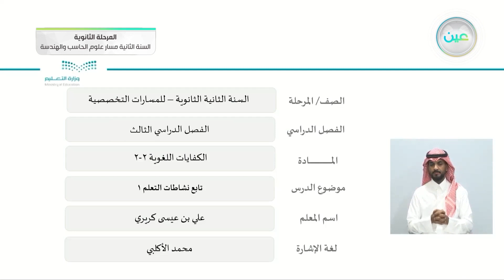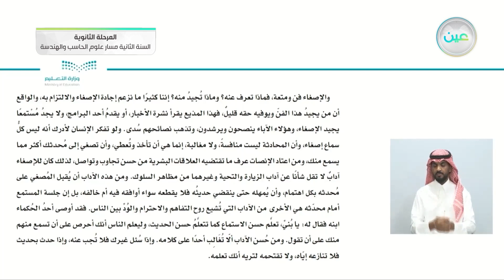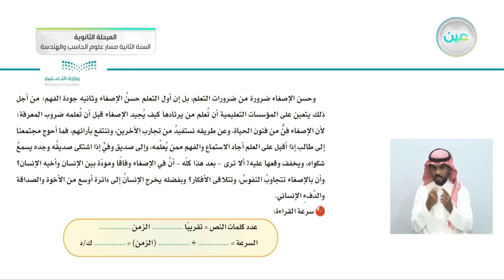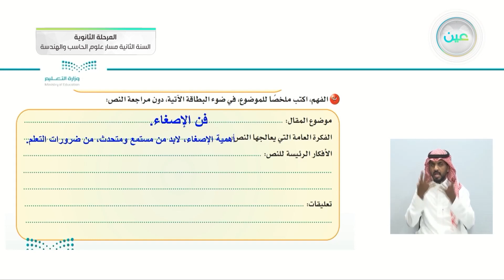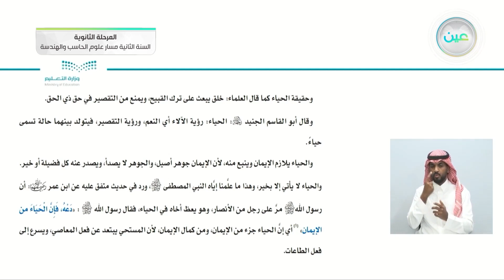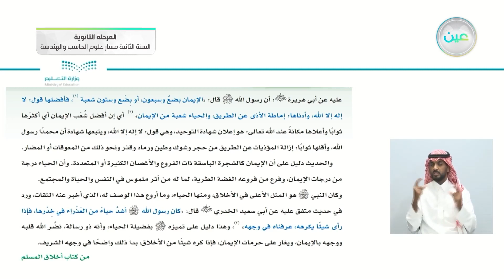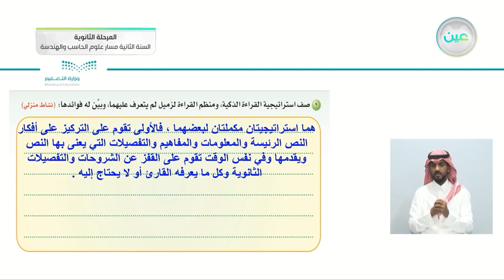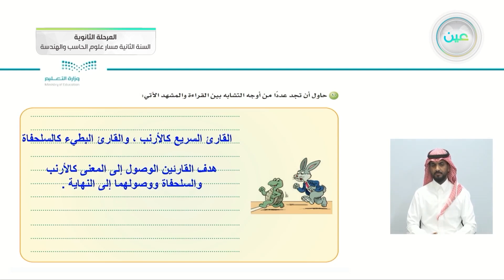تابع نشاطات التعلم 1 - الكفايات اللغوية (2-2) - مسار علوم الحاسب والهندسة - السنة الثانية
الحصة السادسة - الثلاثاء - الأسبوع الخامس - مسار علوم الحاسب والهندسة - السنة الثانية